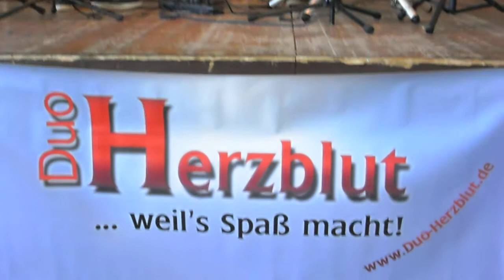DUO HERZBLUT LIVE 2013 "KURZ ABER STEIRISCH"